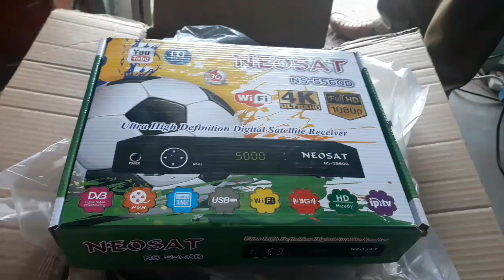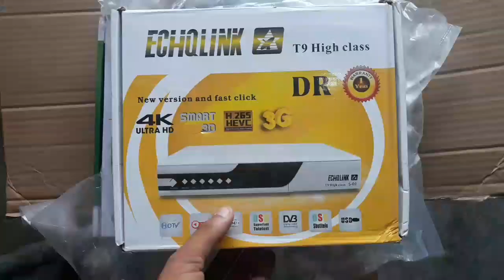NEOSAT NS-5560D 1507G UNBOXING AND REIVEW 2019